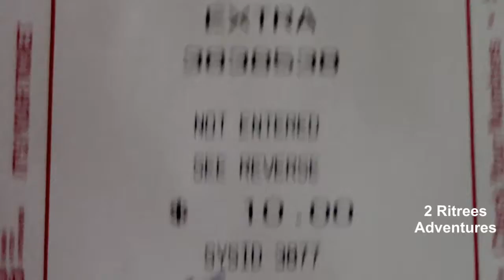Sea Foods🐟🦀🐚Canadian Style Fondue/ Lẫu hãi sãn kiễu người Gia Nã Đại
Nồi lẫu tỗng cộng tất cã chỉ tốn 15 đô Canada = 270,000 đồng VN.
Vì đang cuối Thu cho nên không có những lại rau như ỡ cố hương.
#2🇨🇦RetireesAdventures